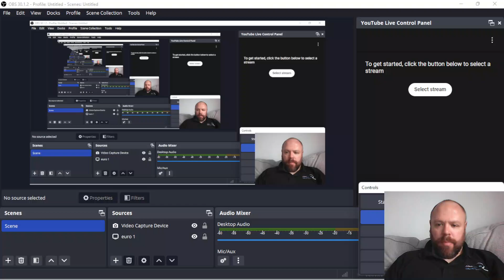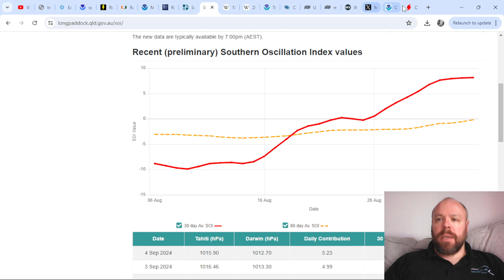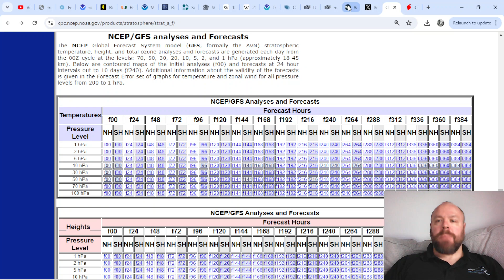Are We Beginning to See a Significant 'Global-Scale' Pattern Shift?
Sat 31/8: TROPICAL OUTLOOK: It's Been A Weird Season So Far... Here's WHY! Long Way to Go

**NEW** Europe September 2024 Outlook (Look back at Summer 2024)

SEASONAL FORECASTS